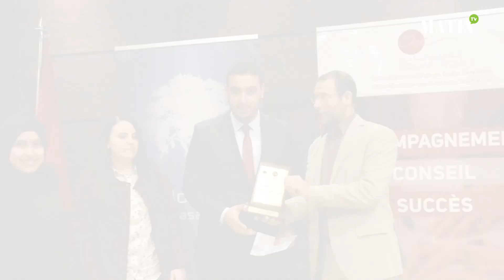Quatre lauréats primés au 9e Tournoi national de la gestion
Le conseil de l’Ordre des experts comptables, en partenariat avec la Bourse de Casablanca, a organisé vendredi, la cérémonie de remise des Prix aux gagnants de la 9e édition du Tournoi national de la gestion.